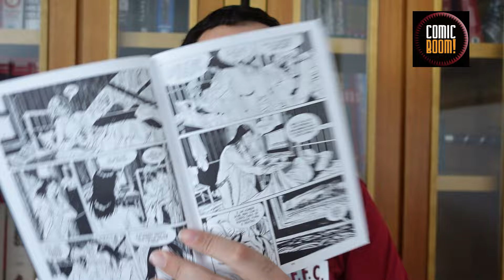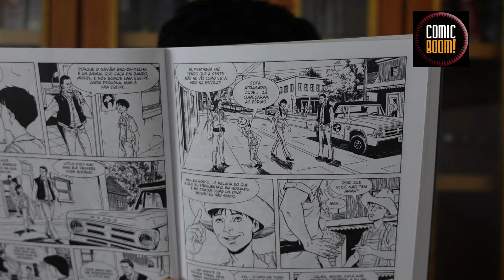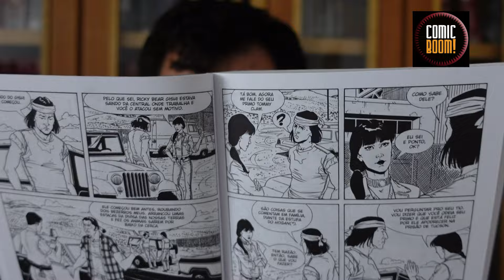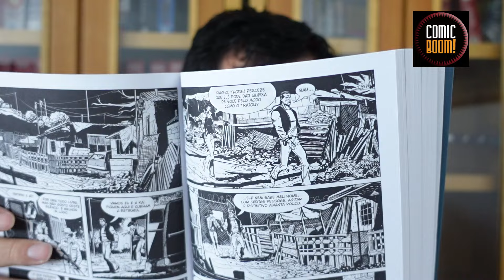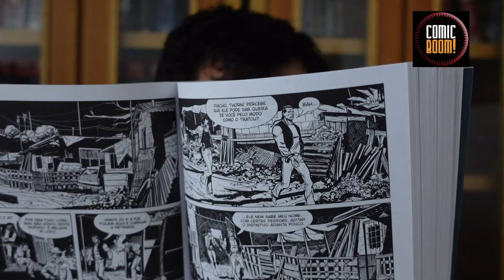SAGUARO: O MAIS PEDIDO QUADRINHO DA BONELLI!!!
Resenha de Saguaro volume 2, quadrinho da Sergio Bonelli Editore publicado no Brasil no selo Lorobuono Fumetti da Editora 85.